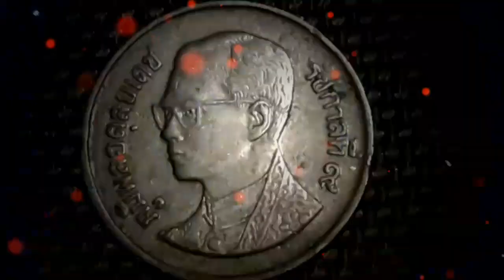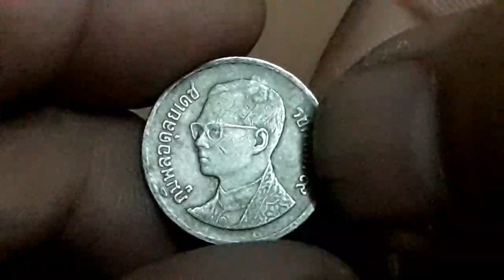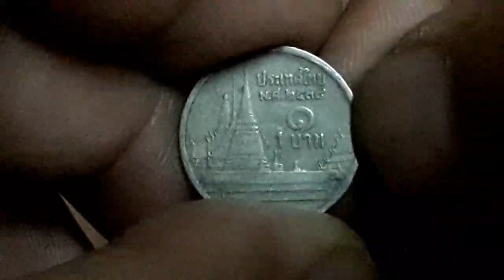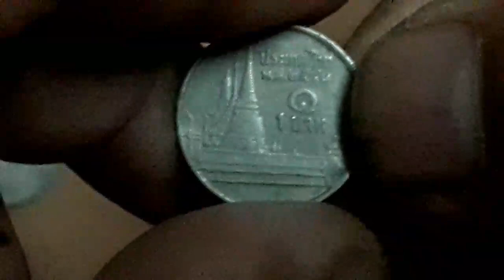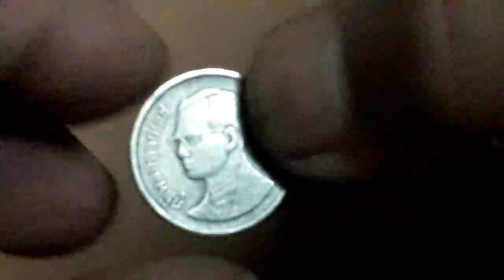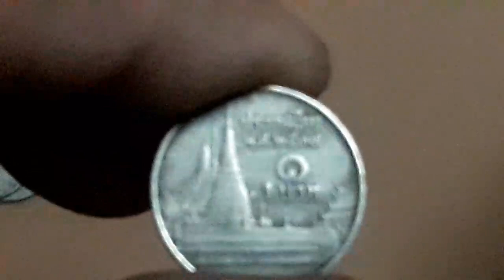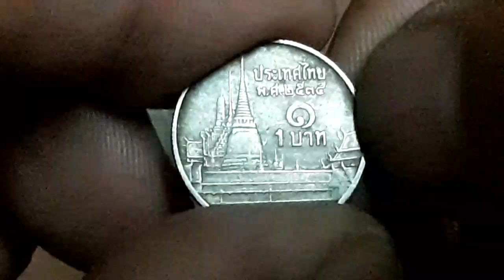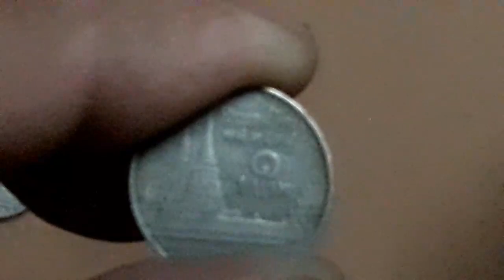เหรียญ 1 บาท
รีวิวเหรียญ 1 บาทหายากเนื่องจากต้องการให้นักสะสมเหรียญรุ่นใหม่ได้มีข้อมูลในการศึกษาเกี่ยวกับเหรียญกษาปณ์ของไทย